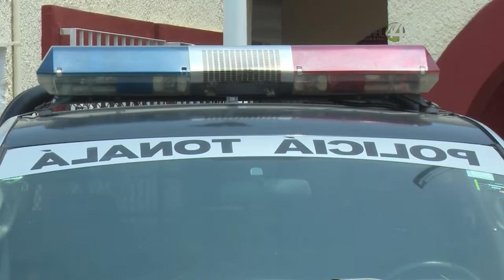Candidato a la Gubernatura de Jalisco expuso sus propuestas de seguridad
Candidato a la Gubernatura de Jalisco expuso sus propuestas de
seguridad ante pobladores de Juanacatlán y El Salto.